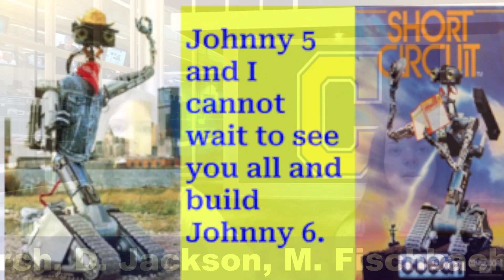2023 10 30 AM Copley